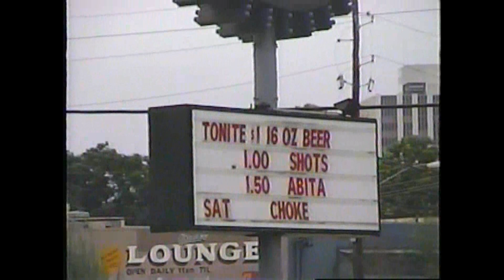Choke - shenanigans with Drone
Choke is a metal band from Lake Charles, La.
Line up at this time - Jerry Boon Businelli (guitar), Jason Fusilier (bass), Bryan Hood (drums), Tracy McGinnis (vocals), Jeromy Boullion (guitar)
Boon Businelli is an artist/musician/wordsmith/pro tattooist in the pop culture convention circuit, creator of The Chronicle of Gears, author of Shadow in a Jar, owner of Pikey Camp.   to get push notifications and join Pikey News.